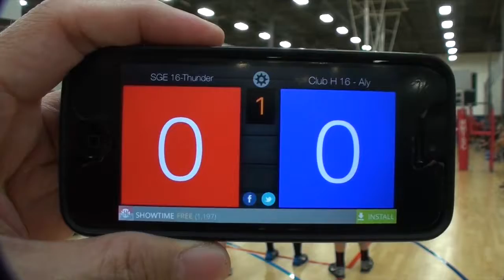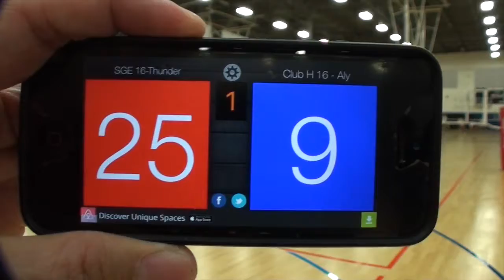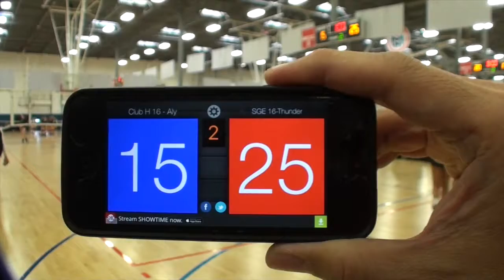2017 0527 Finals 16T vs Club H 16 Aly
San Gabriel Elite 16-Thunder vs Club H 16 Aly
Finals @ MMTSC, 05/27/2017